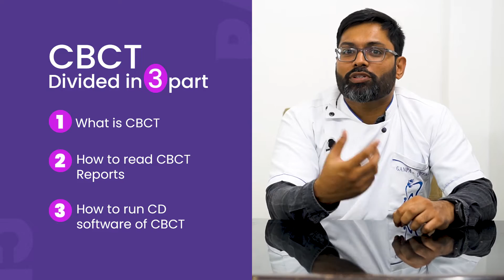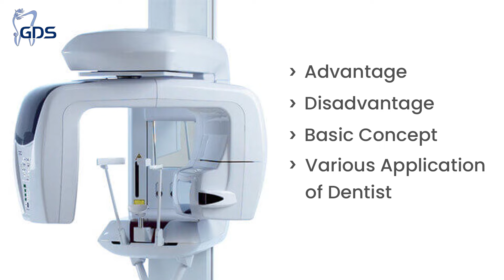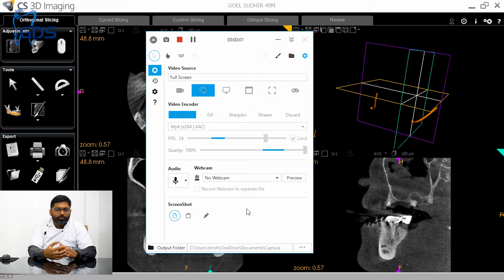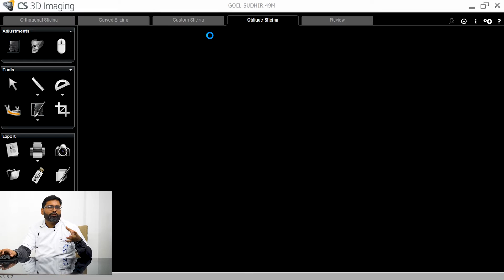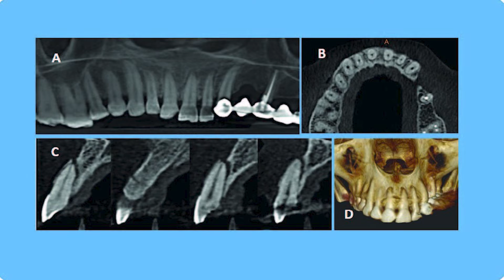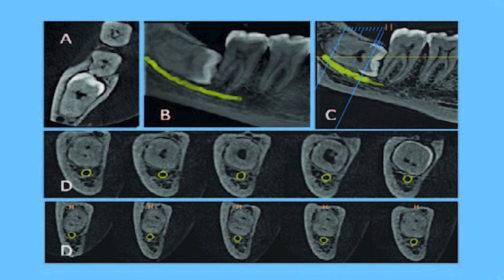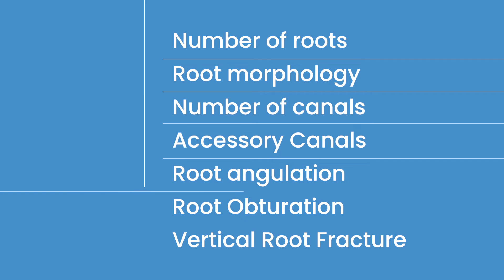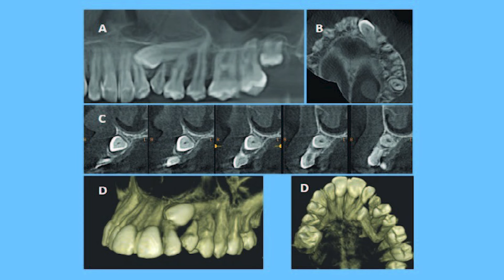Read CBCT part 1 - Basics, Uses, Interpretations, Technical terms of Cone Beam CT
drrohitsharma has explained CBCT Scan.
He has explained working of CBCT machine. He has shown us What are various slices and views in CBCT scans. He has also shown us use of CBCT in implants, use in oral maxillofacial surgery, Use in endodontics, use in orthodontics and use in TMJ problems.